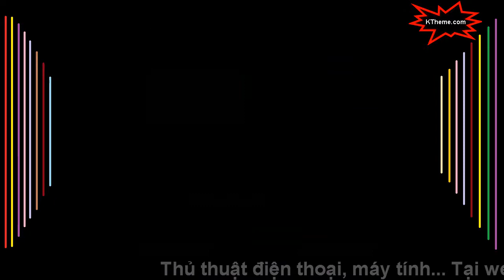Adventure Island 4 (P3) - Nes Games - Điện tử 4 nút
*Xem thêm:

0. Chơi tất cả các Games với tay cầm Gamepad giá rẻ nhất (TIVI, MTB, Phone)

5. Tổng hợp Roms games NES 4 nút (Download Roms)